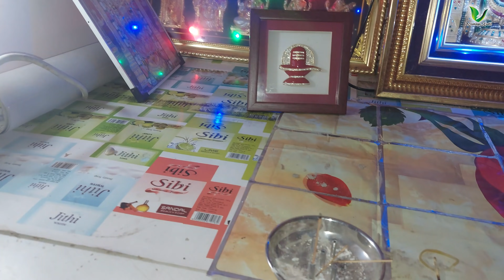திரும்பத் திரும்ப உங்களுக்கு இதை செய்யத் தோன்றும்👍👍Friday Pooja Room Cleaning Tips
friday house cleaning |Clean with me | cleaning motivation | Kitchen Cleaning Hacks | How To Deep Clean Your Kitchen | Kitchen Cleaning Tips & Tricks | Kitchen Countertop Cleaning  | Tips to clean your kitchen |Kitchen Cleaning Routine in Tamil | vismaya kudil | vismaya kodil kitchen cleaning |vismaya kudil kitchen organization

💥💥Amazon Link💥💥
LemonGrass Essential Oil
5 Aroma Oils in a Combo Pack
Silver Agarbatti Stand
Steel Incense Holder